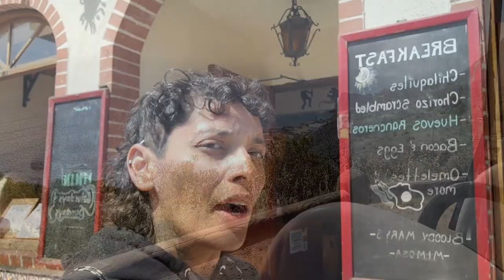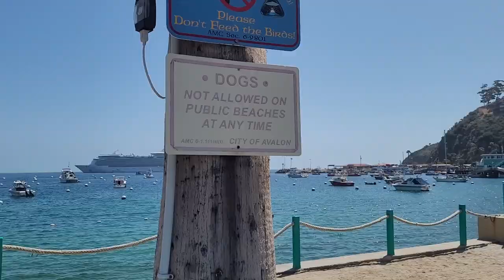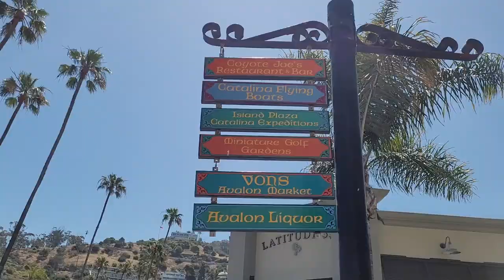Met Youtubers, Models, and Photographers in Catalina Island!